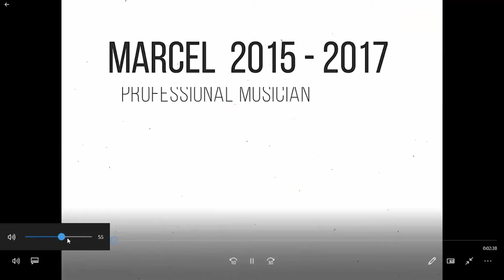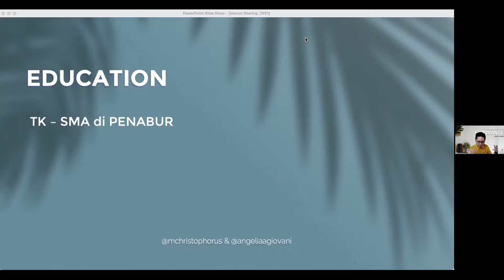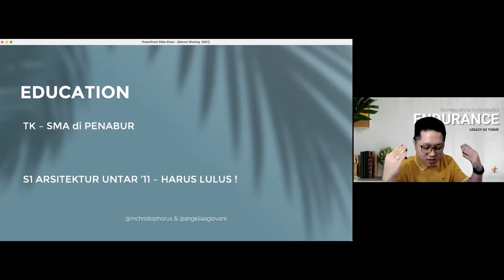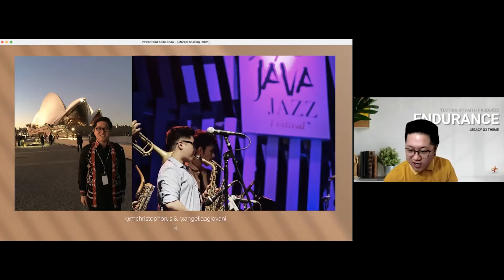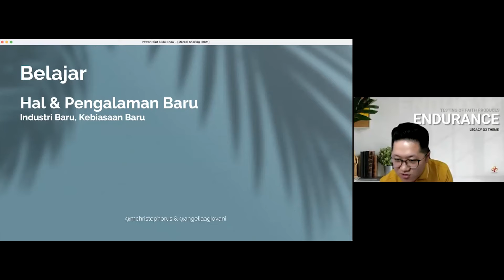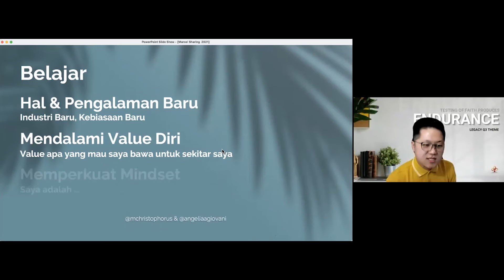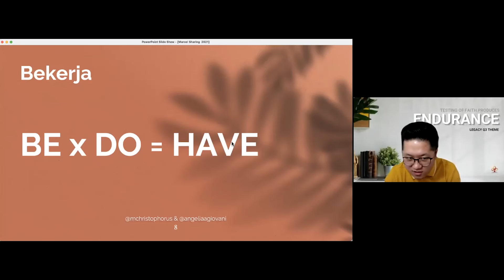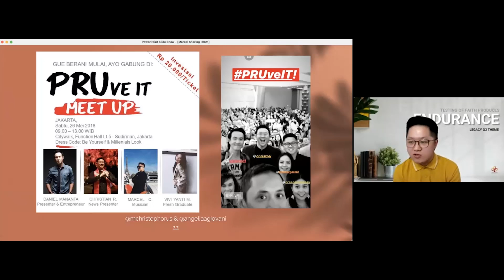Empowering Session - Marcel Christophorus